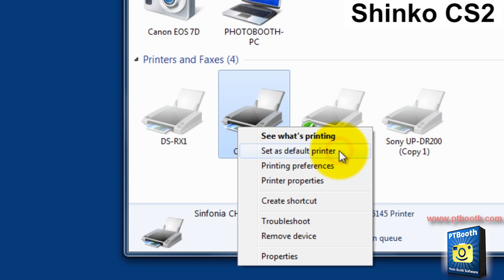Photo Booth Printer - Shinko CS2 - 2x6 Cut Driver Demo with PTBooth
In this Video Demo of the Shinko CS2, Color Stream (Sinfonia) Dye Sublimation Photo Booth Printer with 2x6 cut option and PTBooth Photo Booth Software

One important detail about photo booth printers. In our opinion the printer must have a 2x6 print option (4x6 cut in half). This is very helpful when photo strips are the choice of your client for the photo booth rental event.